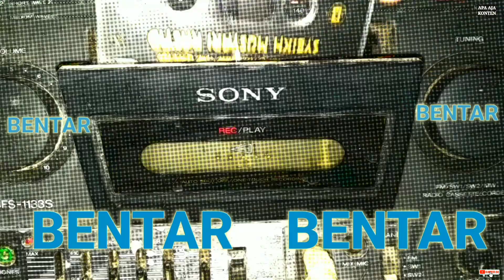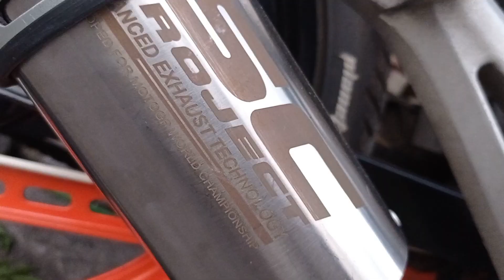cara pasang knalpot | pasang knalpot racing knalpot racing purbalingga revo fit knalpot racing revo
Cara pasang knalpot | pasang knalpot racing  knalpot racing purbalingga revo fit knalpot racing revo adalah video dari apa aja konten kali ini.

Yg tertarik sama knalpotnya
Nih ada yg murah di Shopee

Dan motor saya pakai spion tomok jg lho. Yg kaya gini

Ini adalah video kedelapan puluh empat dari channel APA AJA KONTEN, yang dimana pada channel ini ingin memberitahukan bahwa apapun itu bisa menjadi    konten, seperti nama pada channel ini APAAJAKONTEN apa aja bisa menjadi konten.

Jadi temen" tidak perlu kuatir tentang konten, karna channel ini menyediakan banyak konten yang boleh ditiru ataupun diambil konsepnya.
Tapi tetap diingat ya, boleh ditiru bukan boleh di reupload.

Oke temen", semoga terhibur dan termotivasi dari adanya channel ini.  Terimakasih

APA AJA KONTEN     Apaajakonten
Hdherbdjjsskdkdbsbsh

Kwhdhbdjwkbdka